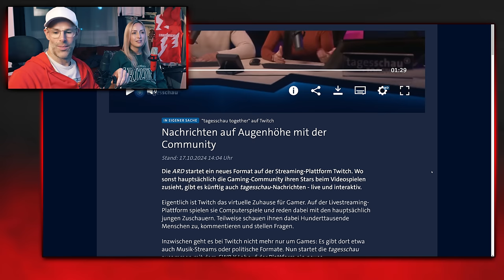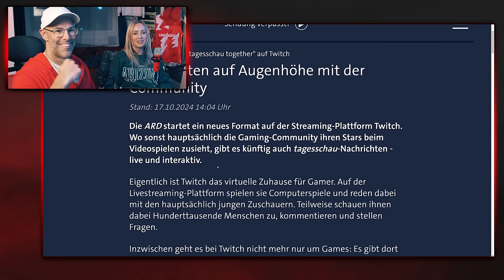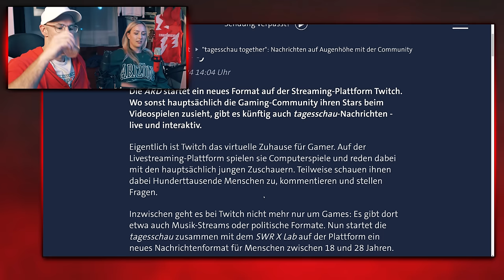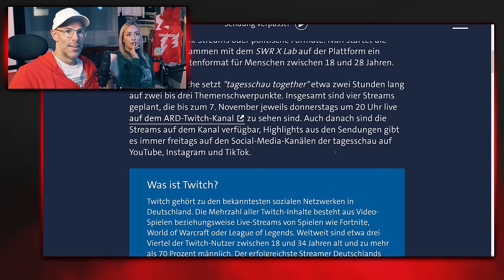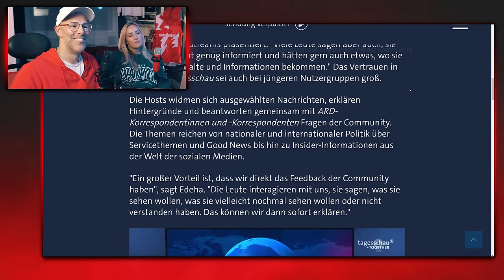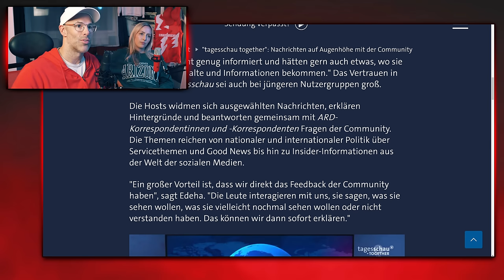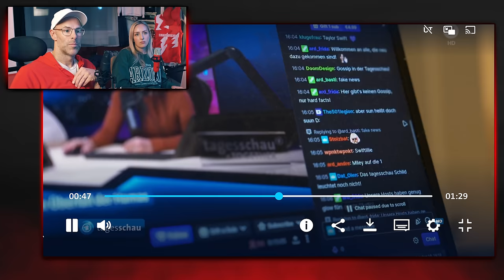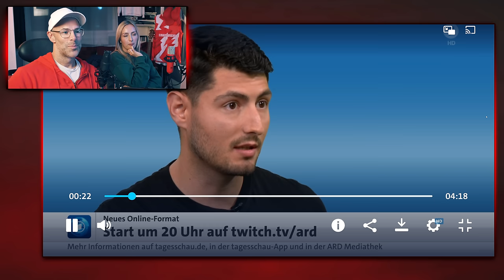Tagesschau auf TWITCH | @AliciaJoe und Sini REAGIEREN